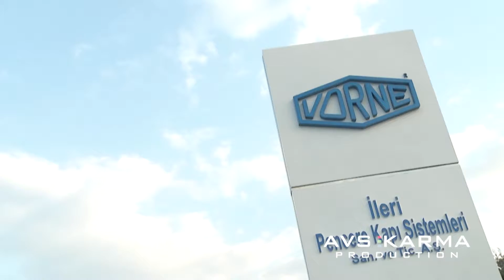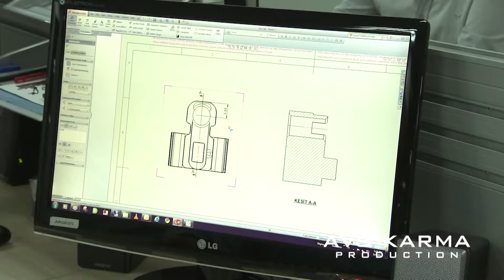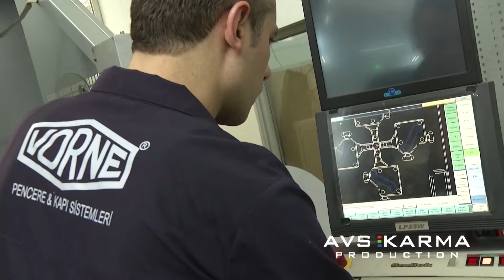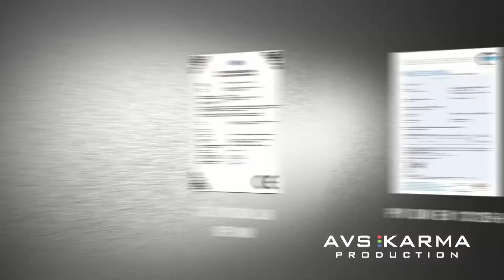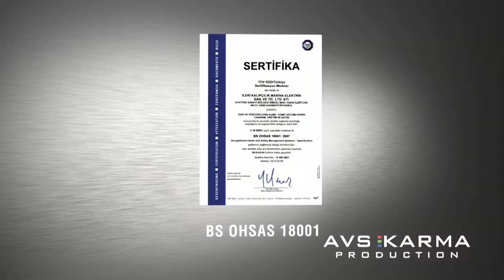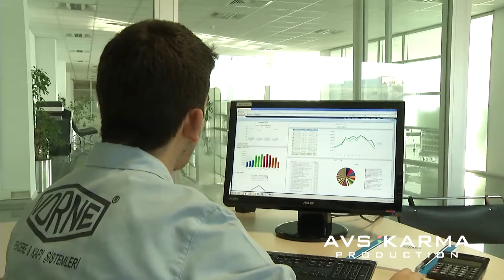VORNE TANITIM FİLMİ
Güzel bir hayali hiç tanımadığınız insanlarla paylaşmak veya yeni bir fikirle insanları motive etmek heyecan veren bir süreçtir. Karma Yapım işte bu sürecin tam odak noktasında omuz omuza çalışmak üzere 2003 yılında yönetmen Yavuz Öztop tarafından kuruldu.

TV Yapımları, Kurumsal Projeler, Televizyon - Radyo Reklamları, MICE Prodüksiyonları, Havadan Video ve Fotoğraf Çekimleri üzerinde uzmanlaşmış bir yapım evidir.